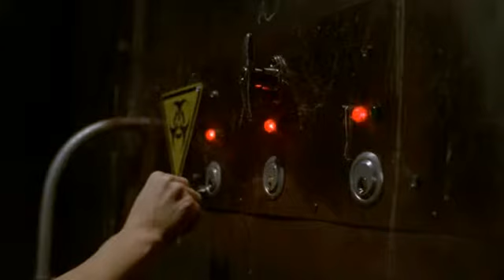Lady in Black (3)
Tracy Scoggins in "Mr Hell"